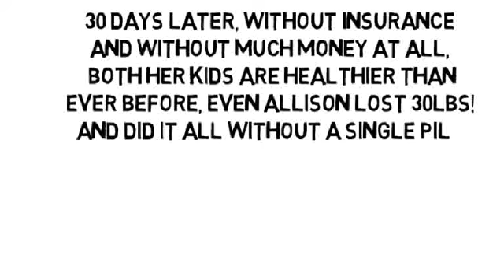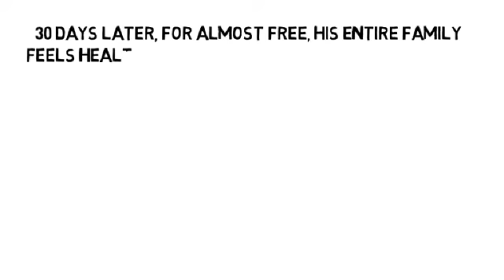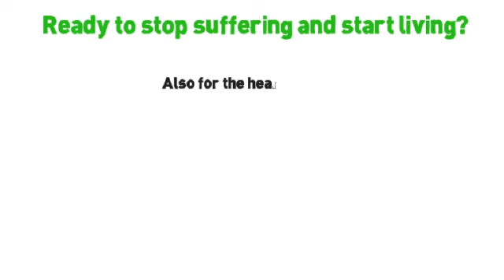Outer Shoulder Pain by NoMoreVitamins com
- Don't let yourself take pain pills for the rest of your life, please! There's another way no one has told you about, the natural and holistic way to stop your joint pain and muscle pain, without more pills and without side-effects! Are you ready to feel much better? Feel a difference in one day!